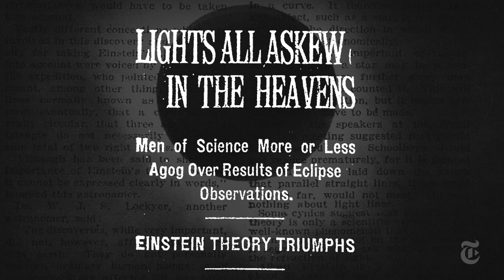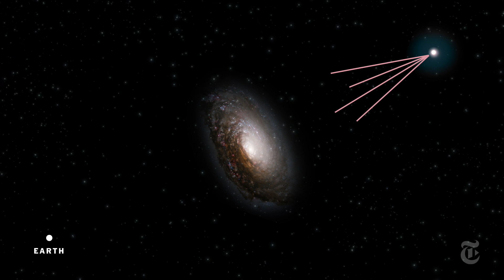Einstein's Telescope | Out There | The New York Times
A century after Albert Einstein proposed that gravity could bend light, astronomers now rely on galaxies or even clusters of galaxies to magnify distant stars.

Produced by: Jason Drakeford, Jonathan Corum and Dennis Overbye